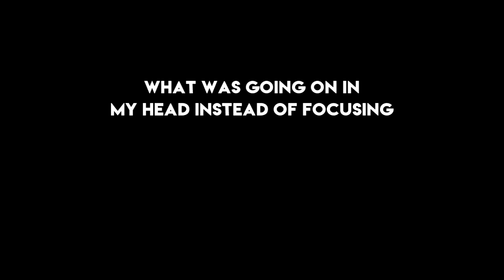Wilson Focus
God damn it Wilson.